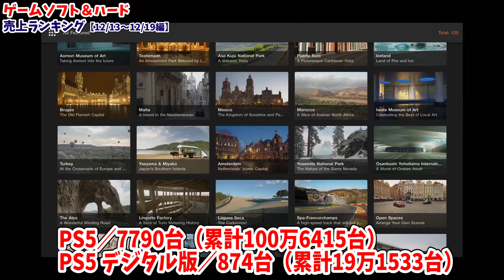PS5売上が8倍になったぞ(※)！そして年末商戦に勝利したのはコレだ！【週販売上ランキング/PS5/PS4/XSX/スイッチ】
今年も1年間この週販ランキング動画見てくれてありがとうございます～

■Twitterでも一緒にゲームの話しようぜ！
※超下らない話もします※

★音源提供
魔王魂様